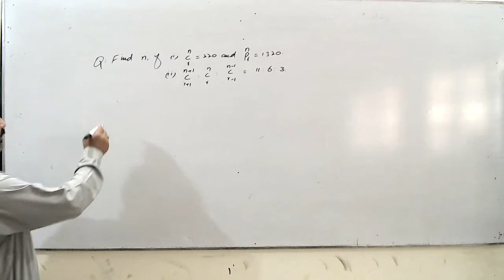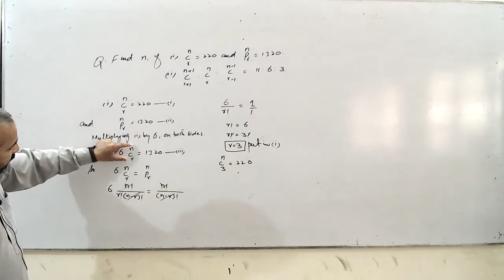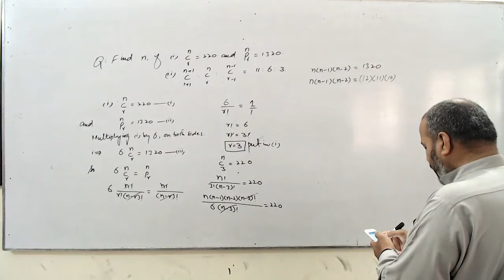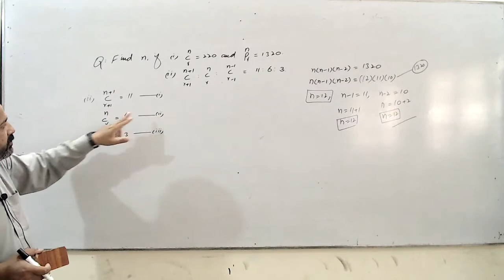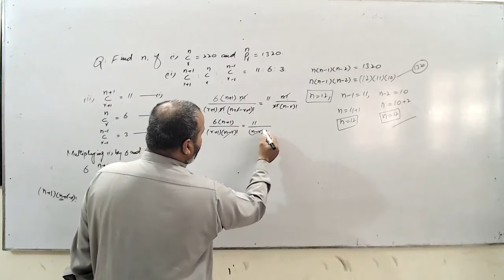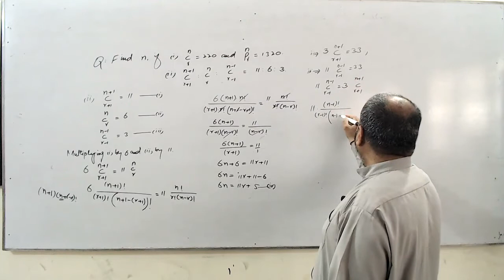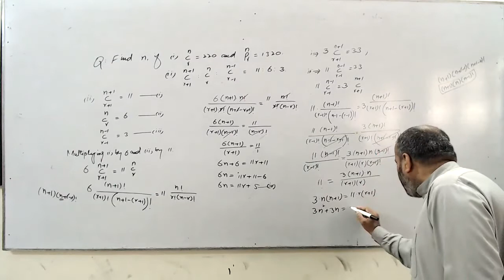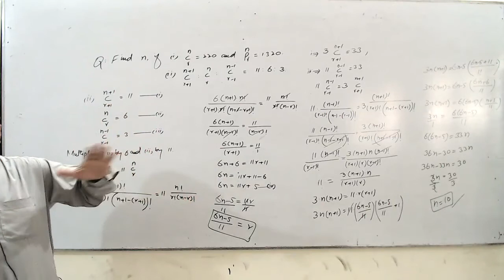Problems with solution on Permutation and Combination